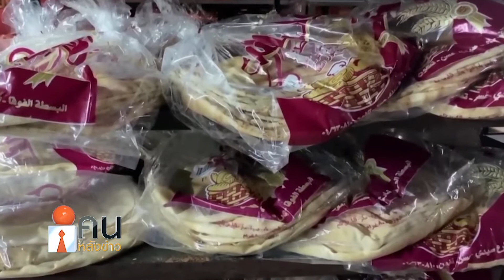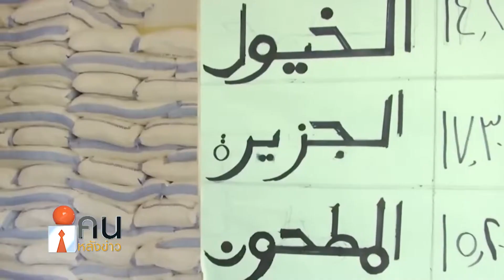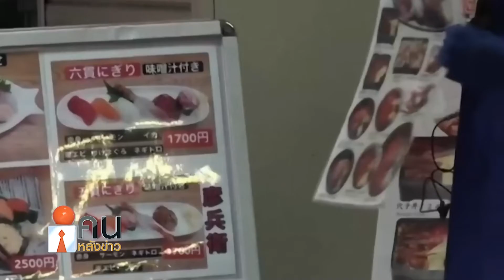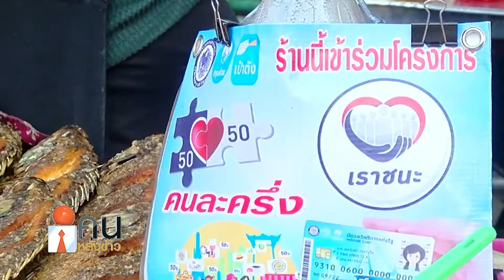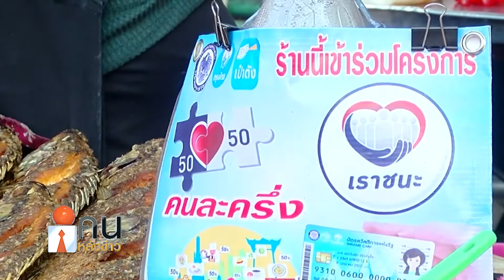สาเหตุและวิธีป้องกันสารปนเปื้อนในอาหาร